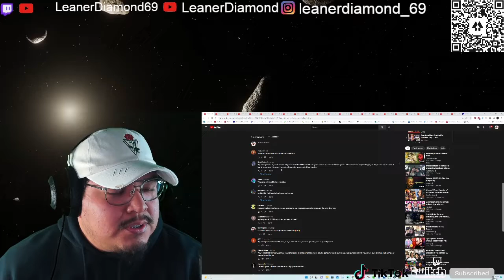REACTION Tormented Souls Launch Trailer PS4